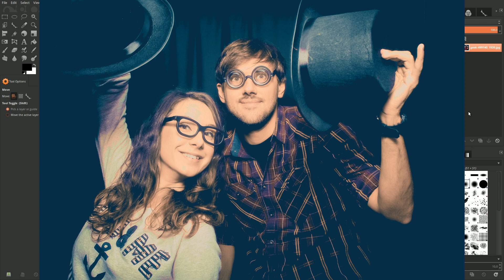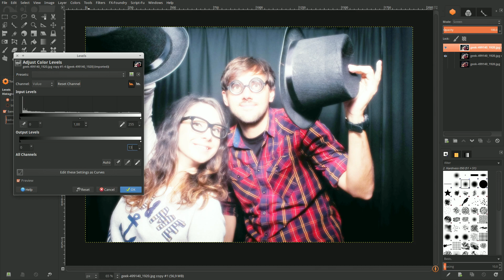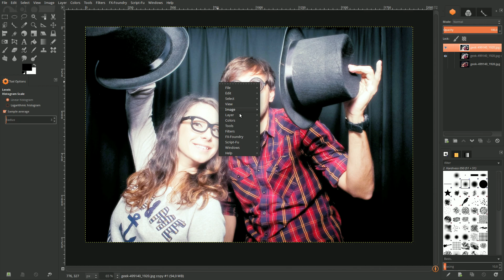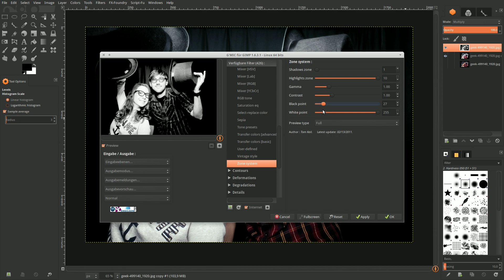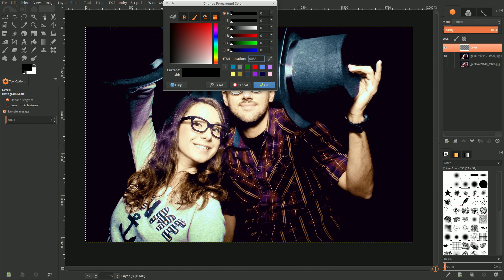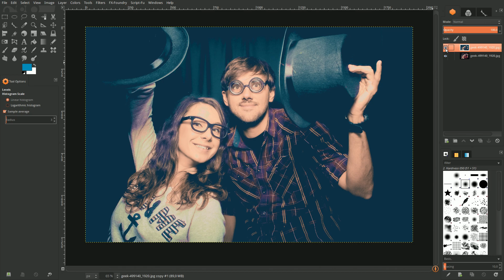Gimp 2.8: Hipsterize your photo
Gimp 2.8: Hipsterize your photos